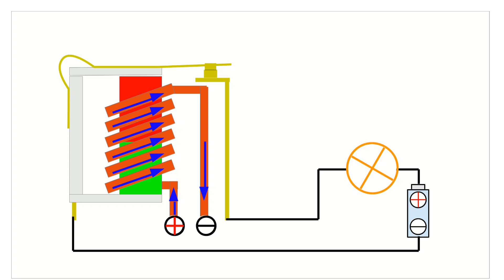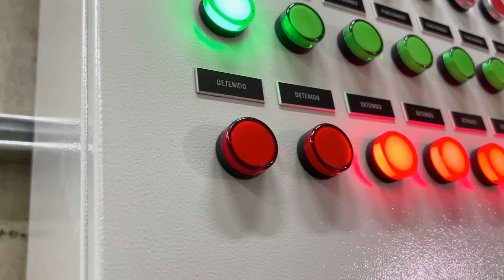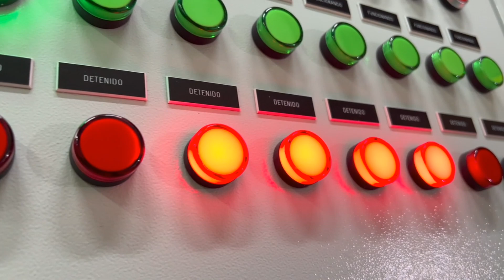TYPES OF RELAYS // HINDI LANGUAGE